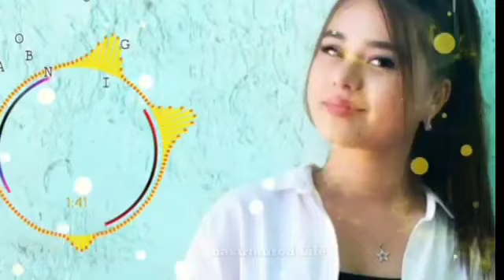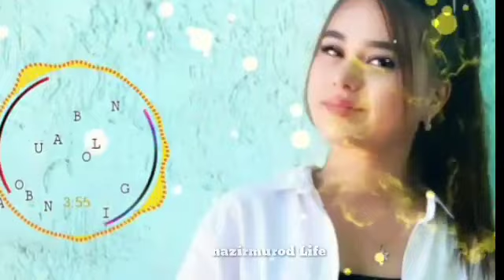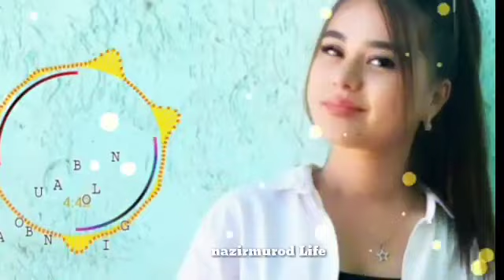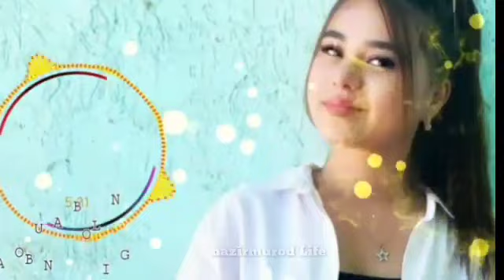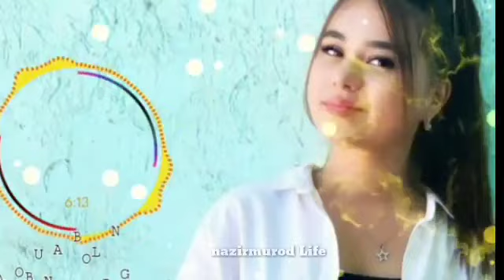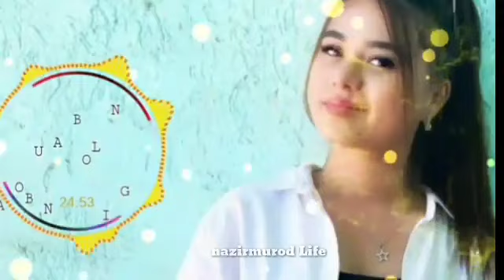ЭНГ ХЕТ ТУЙ БОБ КУШИКЛАР 2021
Salom Duslar

Qushuq yoqgan bulsa laykbosing Kanalga obunabuling sizlar ucnun mp3 Kamintariyaga uz fekringizni qoldiring 💬oldindan rahmat

Kanal

Insta _ nazirmurodoralov